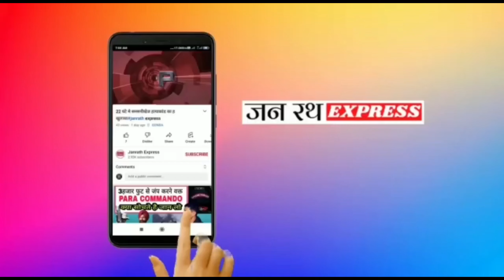सीतापुर से बड़ी खबर निकल कर आ रही हैl#सीतापुर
सीतापुर न्यूज़
सीतापुर समाचार
ताजा खबर
शादी के खाने से बीमार
अस्पताल में भर्ती
nukkad behes
abp news videos
abp news special
sitapur
meghdoot aaya
up weather news
शारदा नदी की बाढ़
news in hindi live
abp news live
abp news,abp live
live news hindi
live news
hindi news live
news live
abp hindi
एबीपी न्यूज़ लाइव
today news
abp news live hindi
ghagra river flood
ghagra nadi uttar pradesh